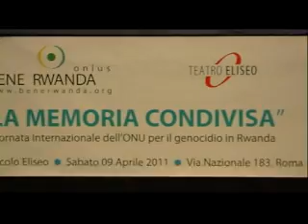La memoria condivisa: intervento di Fabio Graziosi, Unric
Presso il teatro Piccolo Eliseo a Roma, l'8 aprile si è tenuta la giornata dedicata alla memoria del genocidio dei Tutsi in Rwanda, organizzata dall' Onlus Bene Rwanda